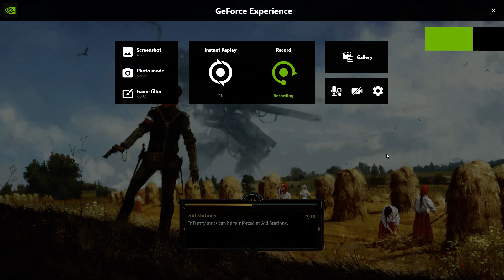Iron Harvest 1920 Gameplay Walkthrough PC PART 2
A classic real-time strategy game with an epic single player campaign, multiplayer & coop, set in the alternate reality of 1920+